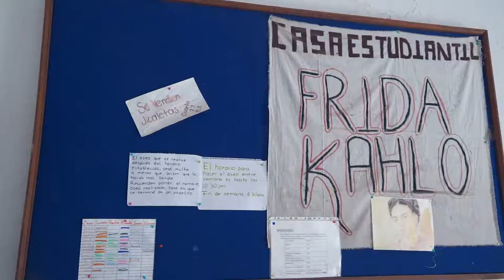Estudiantes Becados : Irán Alvarado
Estudiante de la Licenciatura en Turismo UAZ